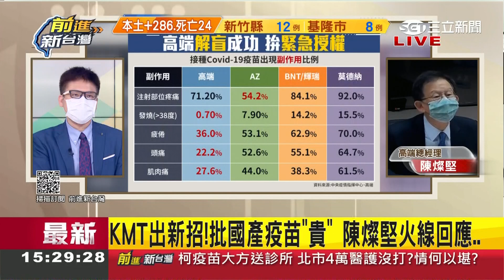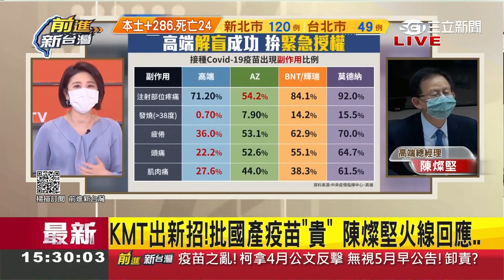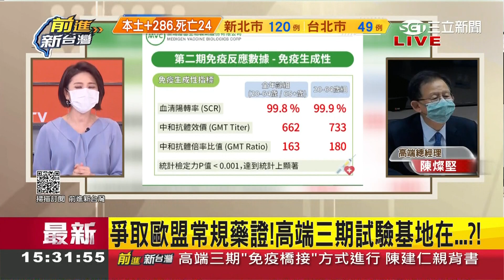就是見不得"國產"好? 國民黨批高端疫苗"價格太高".陳燦堅火線回應外界疑慮! 目標三期"免疫橋接"獲歐盟認證｜許貴雅主持｜【前進新台灣 焦點話題】20210611｜三立新聞台